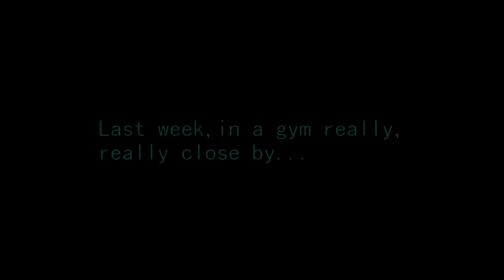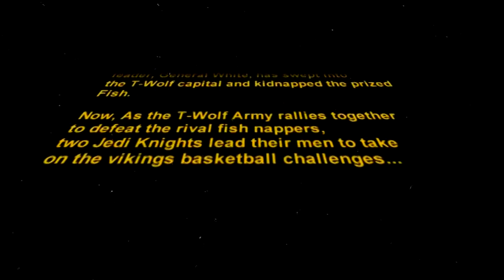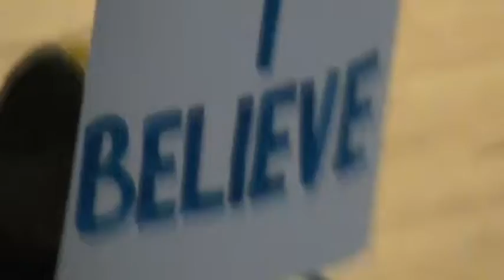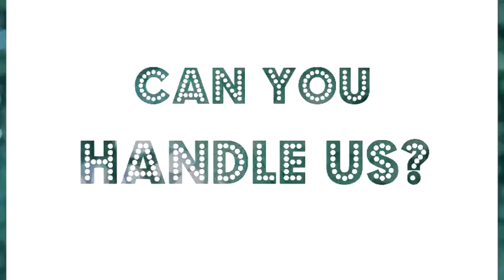KFNG FFTF Review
FFTF 11 rocked socks and everyone did a great job! Enjoy the review.